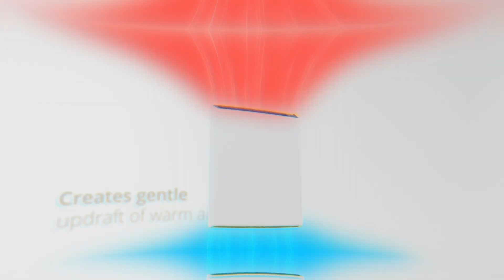Introducing the 3rd Generation of Envi Heater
Introducing the brand new 3rd Generation Envi plug-in heater! The LE5012P is a direct replacement to the HH3012T & HH1012T models. The Envi™ Wall-mounted Electric Panel Heater is one of the most efficient, stylish, and innovative space heaters ever developed. After 11 years we have refreshed the Envi Heater with an all new, modernized design. The 3rd Gen Envi Heater has improved airflow, controls and is an all-around better heater. The LE5012P Envi Heater is a 120volt plug-in whole room heater and has a built in thermostat.